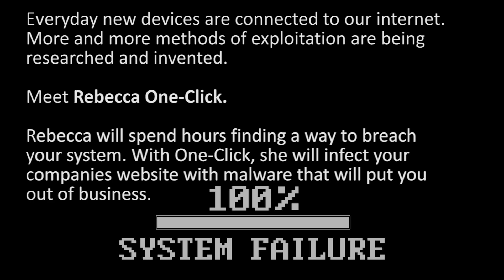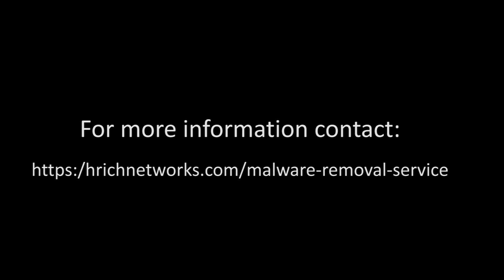Rebecca One-Click: EPISODE 1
Everyday new devices are connected to our internet. More and more, methods of exploitation are being researched and invented.

Meet Rebecca One-Click.

Meet Rebecca One-Click.  Rebecca will spend hours finding a way to breach your system and with One-Click, she will infect your companies website with malware that will put you out of business.